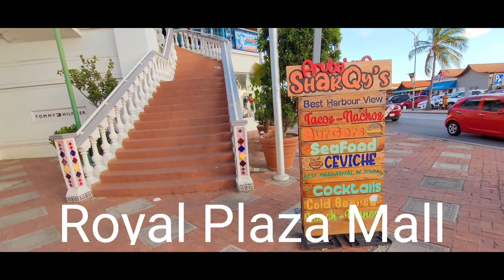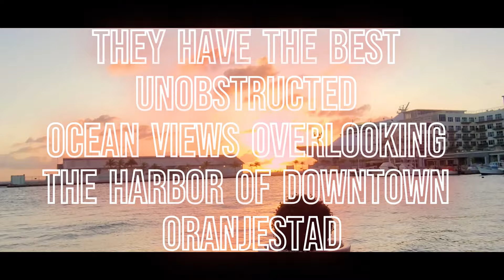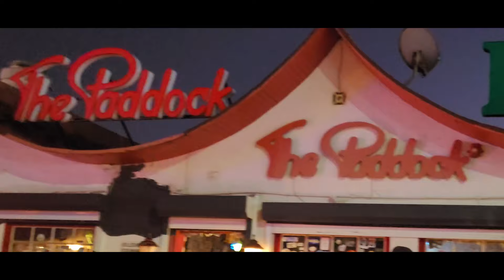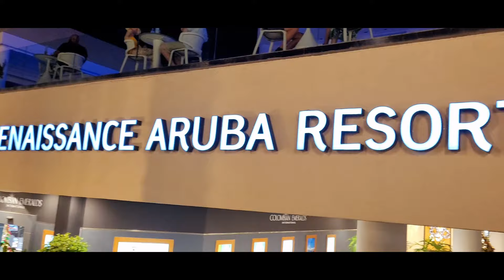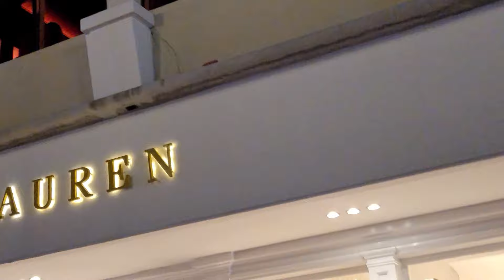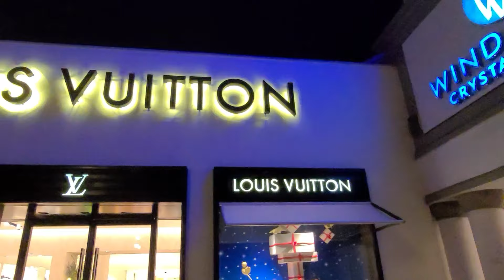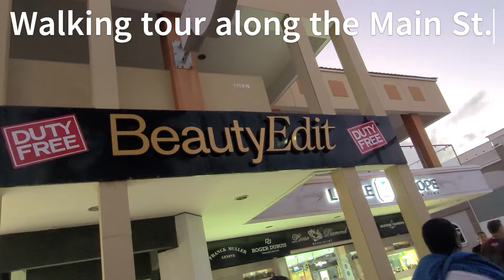DOWNTOWN ORANJESTAD WALKING TOUR || DINNER @ THE PADDOCKS || ARUBA 2023 VACATION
We checked out Main St in Oranjestad before sunset. Oranjestad is the capital of the Dutch Island of Aruba, in the Caribbean Sea.
 A lot of tourist in the area due to 2 Cruise ships docked in Oranjestad port.  We decided to eat dinner @The Paddocks while watching sunset. After dinner,  we decided to go check out  the Renaissance Market place. Too bad, we didn't go all the way to the park and might enjoy the lively evening of live music.